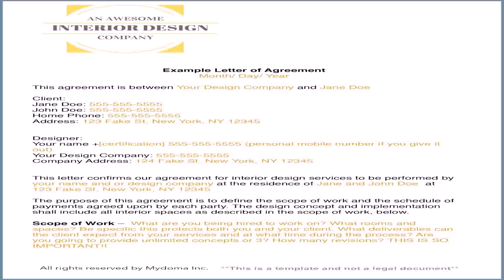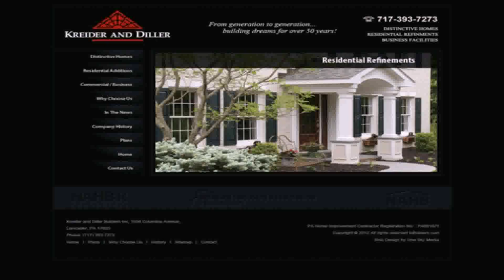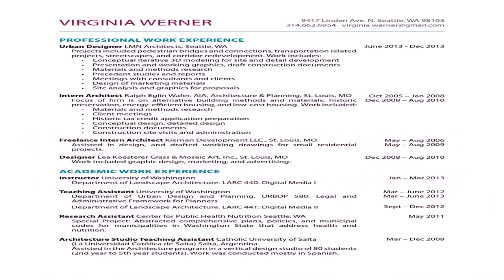Interior Design Freelance Work From Home - DaddyGif.com (see description)